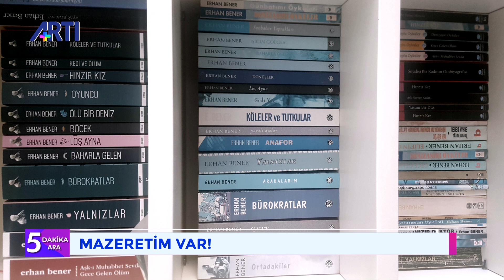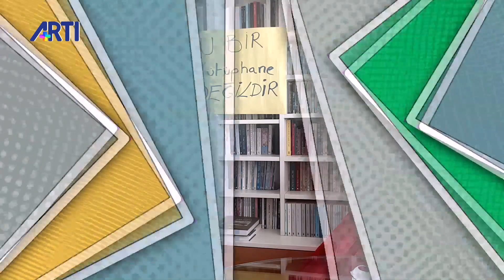Yiğit Bener'le 5 dakika ara-11-Korkunç Kütüphane 4 Mayıs 2020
Yiğit Bener'le 5 dakika ara-11-Korkunç Kütüphane